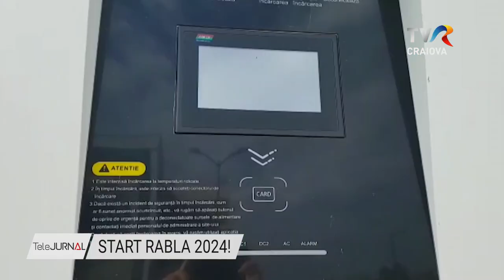START RABLA 2024!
S-a dat startul programului Rabla 2024, iar minstrul Mediului a ales să lanseze această ediţie la uzina Ford Otosan din Craiova, care va fi primul producător de autoturisme electrice din România. Mircea Fechet a declarat că a luat decizia de a majora bugetul pentru transportul verde, chiar dacă bonificaţia s-a micşorat, pentru a da posibilitatea unui număr mai mare de români să îşi achiziţioneze o maşină prietenoasă cu mediul.

Rabla Plus are anul acesta un buget record de un milliard de lei, în timp ce pentru Rabla Clasic au fost alocate 300 de milioane de lei. Ministrul Mediului a declarat că îşi doreşte ca în următorii ani să finanţeze doar achiziţionarea de maşini electrice prin acest program.

Fabrica de automobile Ford Otosan Craiova va fi primul producător de vehicule electrice din România, iar suplimentarea bugetului pentru Rabla plus încurajează producţia autohtonă, susţine conducerea companiei.

Pentru casarea unei mașini mai vechi de 15 ani bonificaţia este de 7.000 de lei, iar pentru două mașini ajunge la 10.000. Cei care doresc să achiziţioneze o maşină electrică vor primi cel mult 5.000 de euro, adică jumătate față de edițiile precedente. În plus, valoarea maximă a automobilului nu poate depăși 70.000 de euro. Rabla Clasic împlinește 20 de ani. Sunt și nouă ani de când avem Rabla Plus.